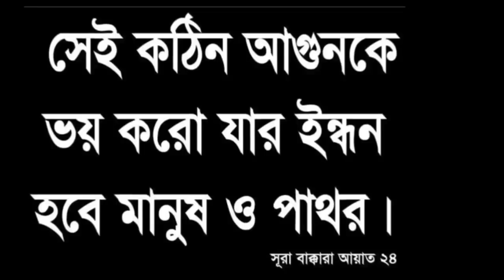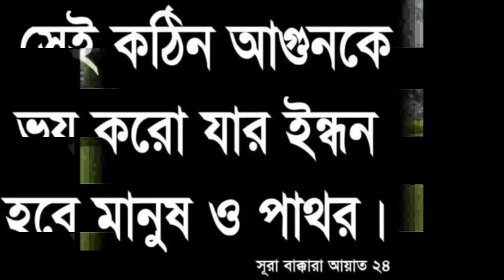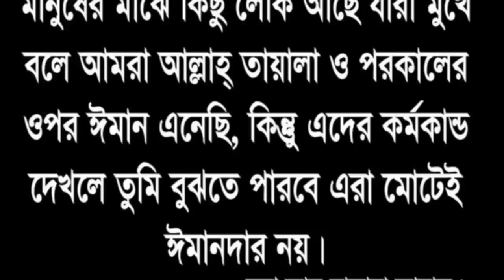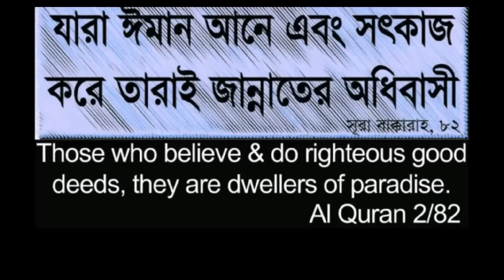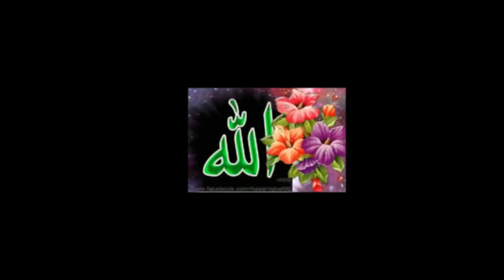TRI VUBONER PRIO MUHAMMED